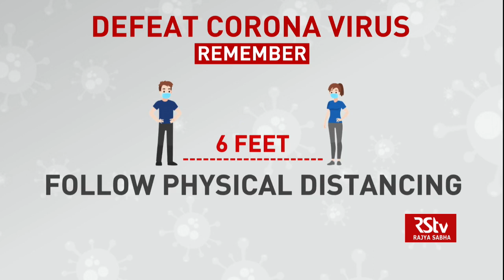India Fights Back - COVID-19: Third Wave in Delhi | Episode - 140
The third wave of covid-19 in Delhi is worse than the first two instances of a major spike in cases in June and September, Balram Bhargava, director general, Indian Council of Medical Research (ICMR), said. High pollution levels, dipping temperature, festive crowds and the wedding season, besides increased interstate movement from and to Delhi-NCR, were leading factors triggering the surge in cases, he added.

Delhi seems to have hit the peak of its third COVID-19 wave, Delhi HealthMinister Satyendar Jain said indicating the number of infections is likely to come down soon. In this edition of India Fights Back… we analyse the third wave of Covid-19 in Delhi.

Guests:
1. Dr. B. L. Sherwal, Director, Rajiv Gandhi SuperspecialityHospital, New Delhi
2. Dr. Rajib Dasgupta, Chairperson, Centre of social Medicine &Community Health, JNU